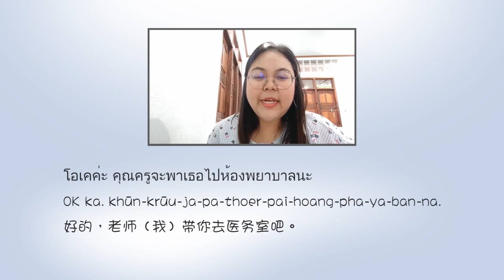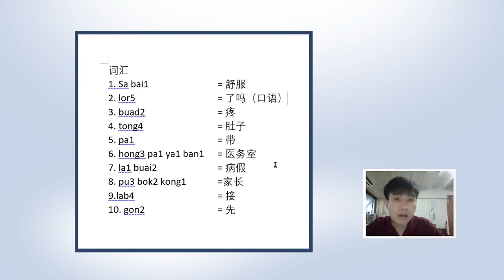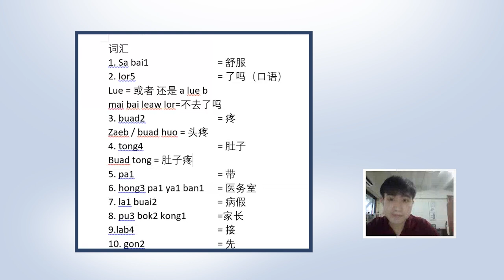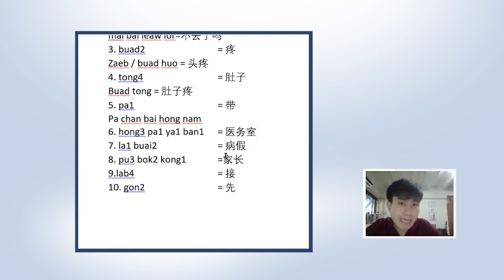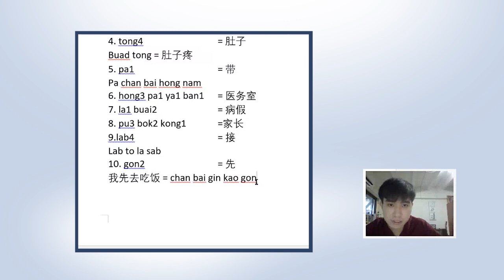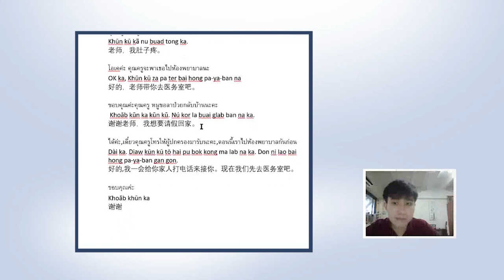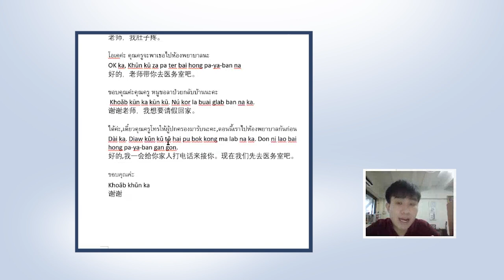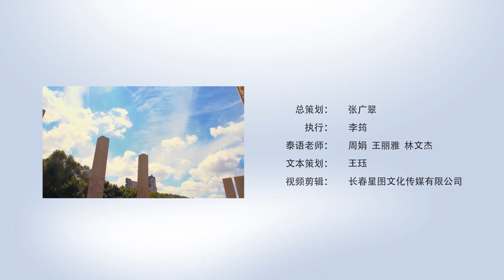Small class of Thai - Session X: Ask for leave